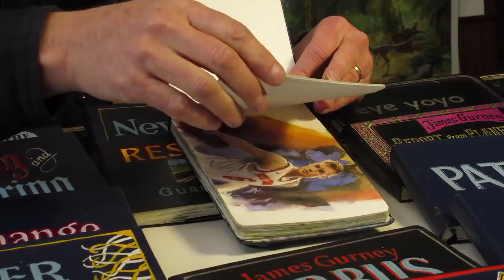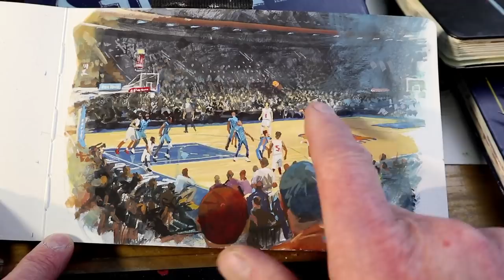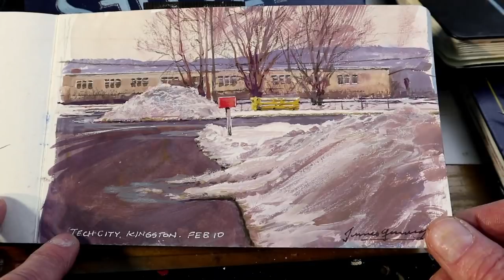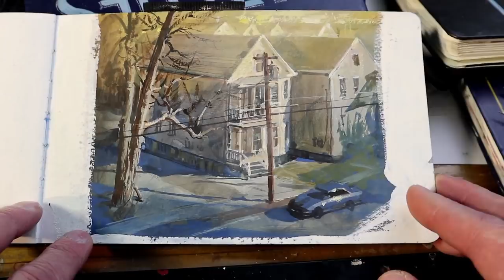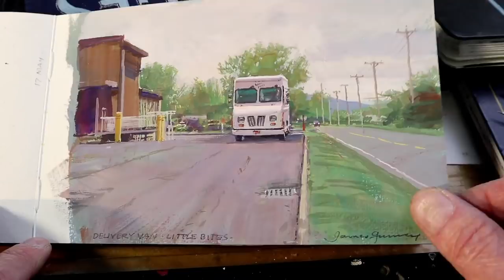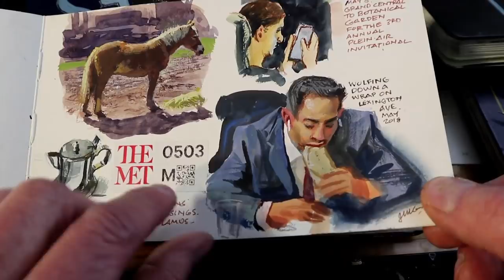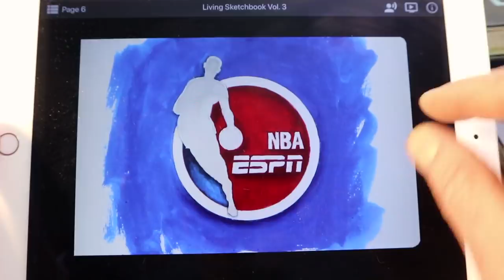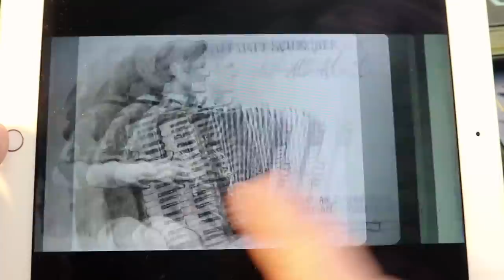Sketchbook Flip-through Tour: "Court Report"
James Gurney flips through every page of his recent sketchbook "Court Report."  The art consists of urban sketches and plein-air paintings in watercolor, gouache, and casein.

Also announcing the release of Volume 3 of the Living Sketchbook® app, a digital version that lets you experience James Gurney's entire sketchbook on your smartphone or tablet, with scalable high-res scans, voiceover audio, captions, and video.

Vol. 2: Metro North

Praise for The Living Sketchbook
“This app is outstanding! One of my favorite aspects of James Gurney's videos is getting the opportunity to hear his thoughts about the pieces he is painting. I love that I can get that same experience while enjoying the detailed views of the high-resolution sketches in the app.” —Jon Schindehette, Art Director, Art Order